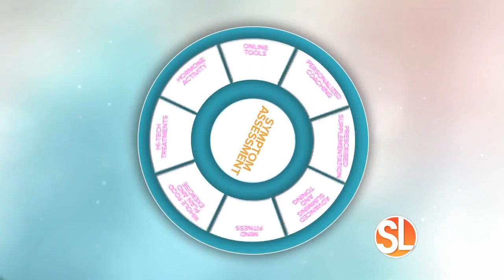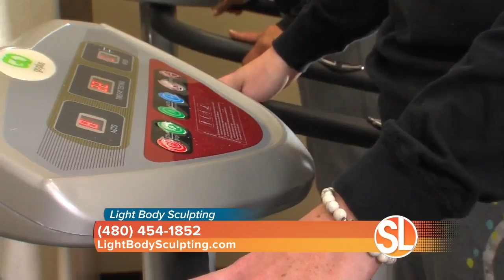Light Body Sculpting: When to use high-tech slimming treatments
((SL Advertiser)) When to use high-tech slimming treatments in your weight loss program